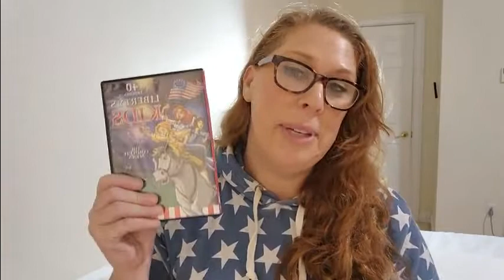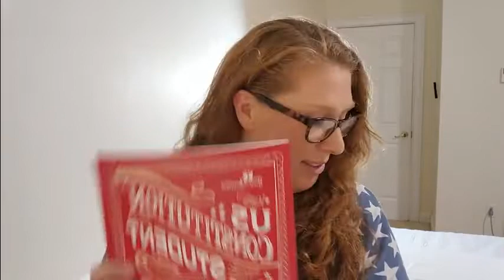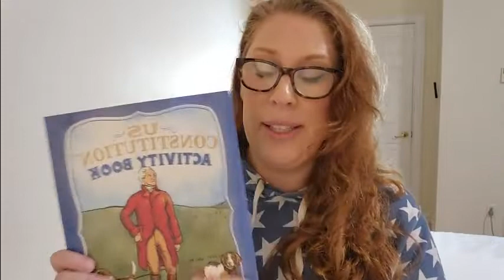Freedom Focused Homeschool Tools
Freedom is not a guarantee, it is a right that needs to understood and protected. Learn concepts of personal responsibility, entrepreneurship, civil disobedience, and the US constitution.

the animated series is on Youtube

Liberty's Kids
Liberty's Kids: The Complete Series

Gulag Archipelago
The Gulag Archipelago Volume 1: An Experiment in Literary Investigation

Man's Search for Meaning: Young Adult Edition: Young Adult Edition

Farenheit 451
Fahrenheit 451

Thomas Sowell, I prefer to listen to most books on audible. Sowell has written numerous books like: Basics economics, Discrimination and Disparities,  The Quest for Cosmic Justice, Economic Facts and Fallacies,  Intellectuals and Society, and many more.